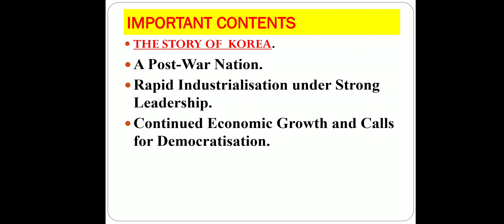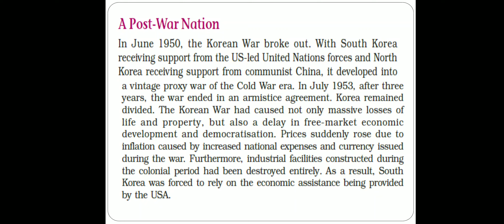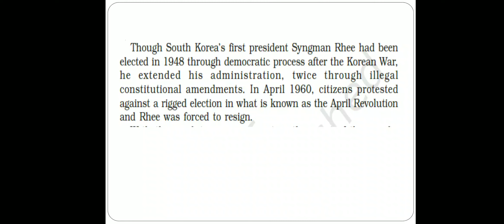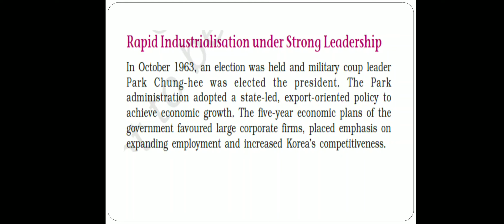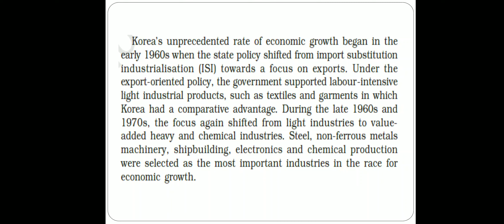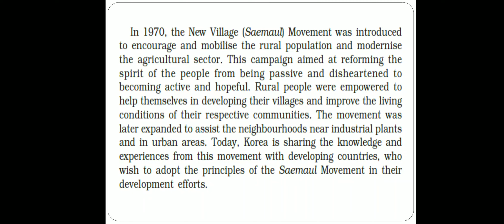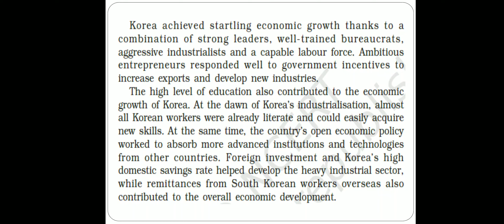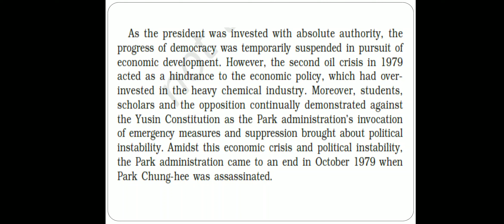Paths to modernisation part 11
ab post war Nation